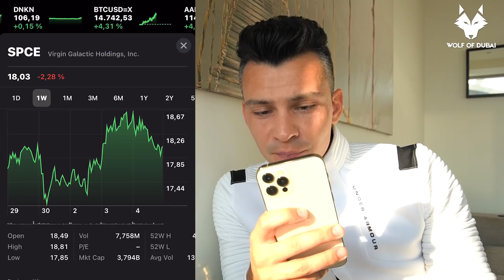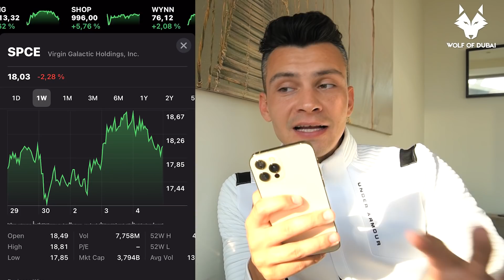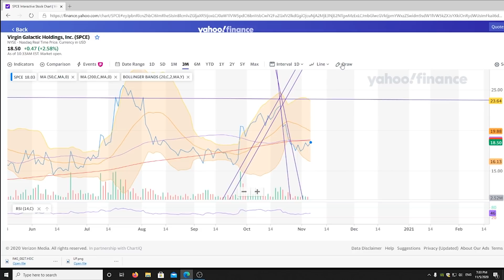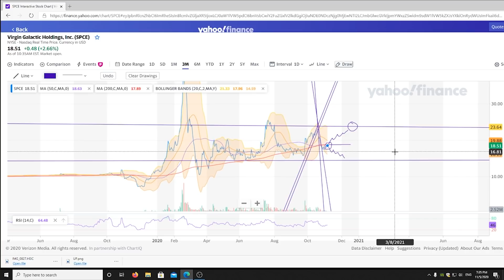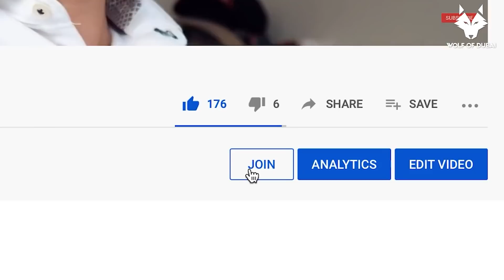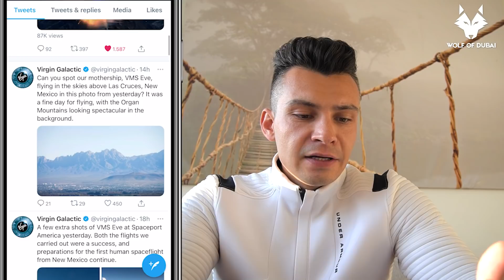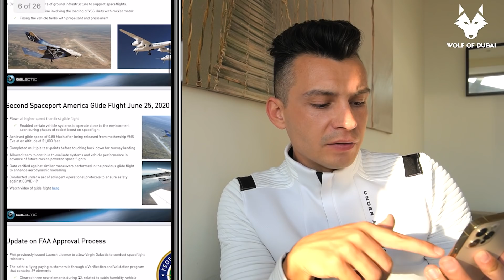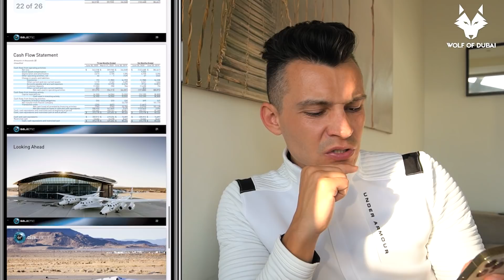Best Q3 EVER: Virgin Galactic Stock is VERY VERY Soon in SPCE!